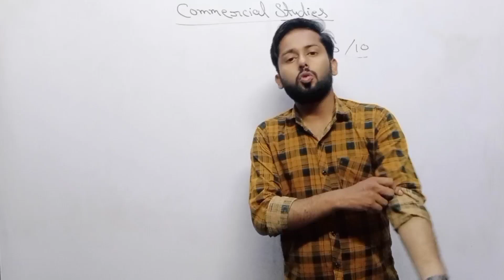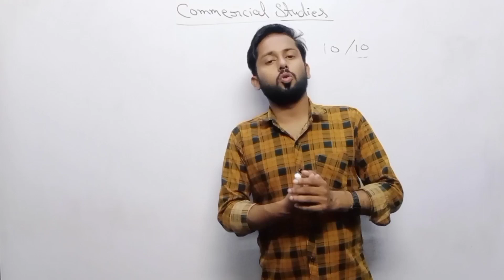PDF Notes of All Chapters of Commercial Studies | ICSE Class 10 Commercial Studies